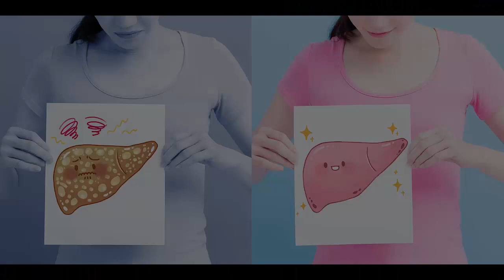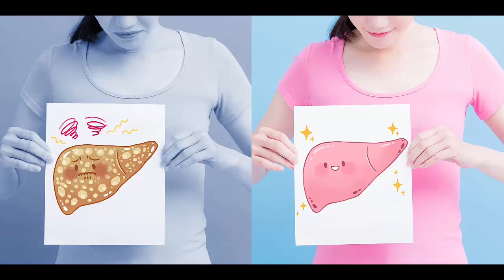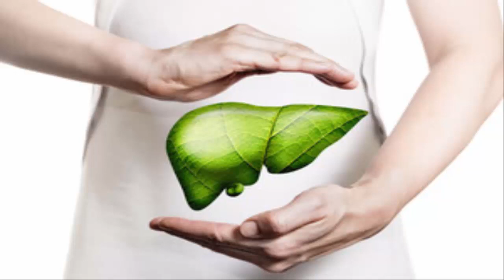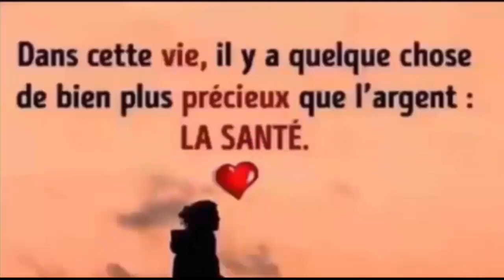Cette plante est le grand secret pour avoir votre foie en bonne Santé et les crises d'épilepsies